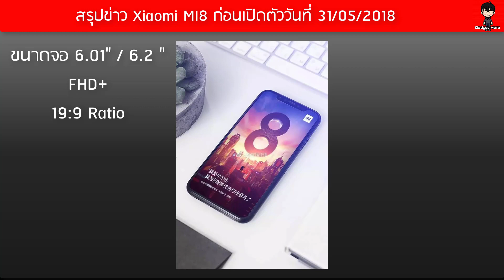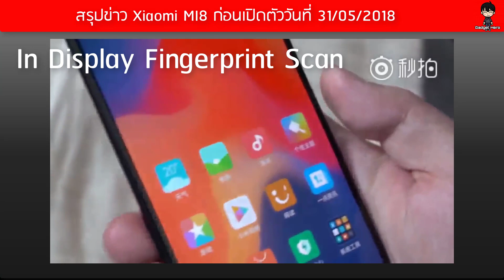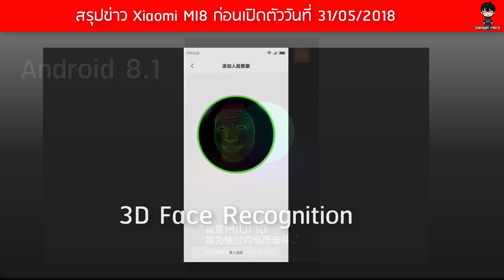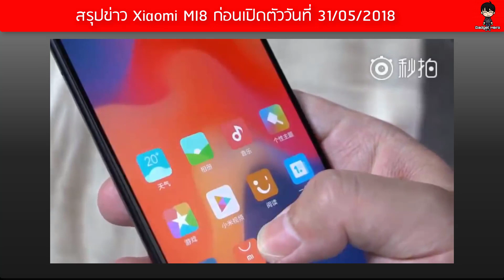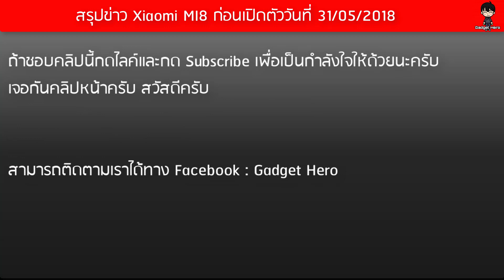สรุปข้อมูล Xiaomi MI8 ก่อนเปิดตัว !!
สำหรับคลิปนี้นะครับผมนำเอารูปและข้อมูลต่างๆที่ได้มีการหลุดออกมาเกี่ยวกับ Xiaomi Mi8 มาให้ทุกท่านได้รับชมครับ และในวันที่ 31/05/2018 เรามาลุ้นไปพร้อมๆกันนะครับว่า Mi8 จะออกมาเป็นไปตามข่าวที่หลุดมานี้หรือไม่ !